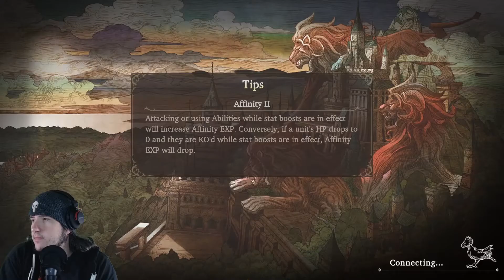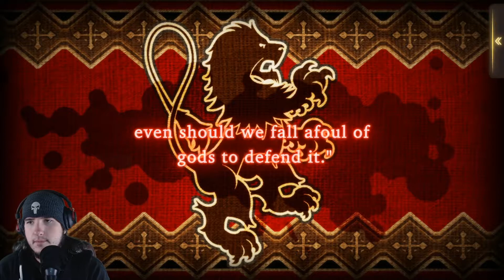The Church Of The Crystal In War of the Visions: Final Fantasy Brave Exvius - Ep19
What is up Apex here playing War of the Visions: Final Fantasy Brave Exvius. Today I find out who is working with Feenes.

Game Description: Behold the riveting story and stunning 3D-field
battle simulations as they unfold before your very eyes!
Enjoy a plethora of equipment, abilities, espers,
and visions—utilize them all to bring victory within your grasp!

             1. Watch To The End.

3. Leave A Nice Comment. [First To Put TeamOhSoAmazing In There Comment Will Get Pinned]

             4. Have A Great Day :)